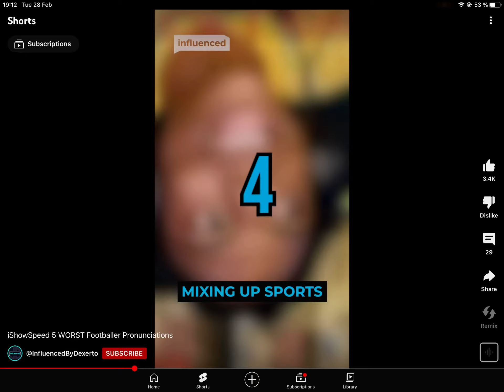made it to the end of youtube shorts